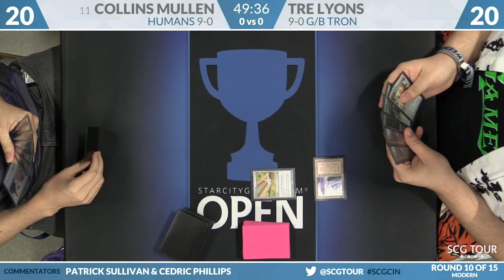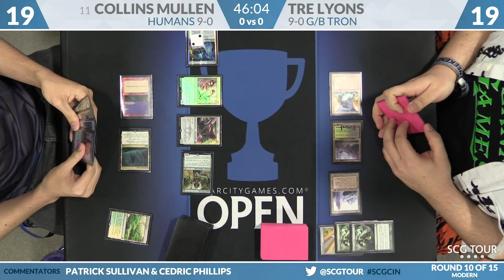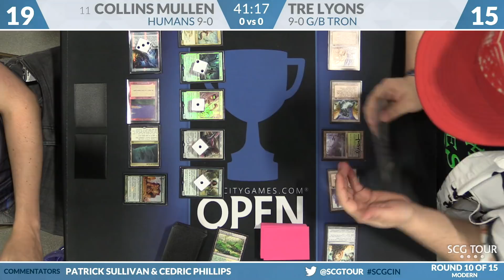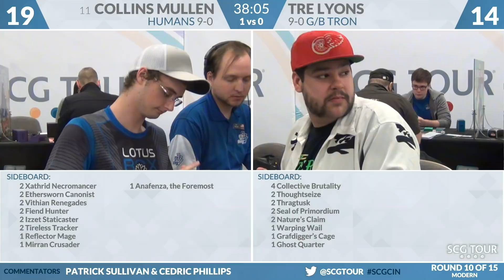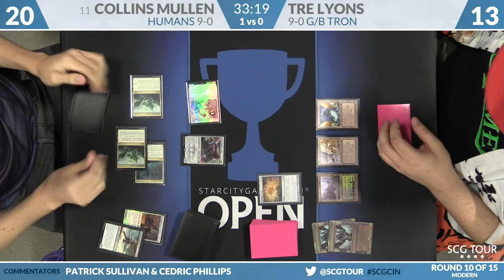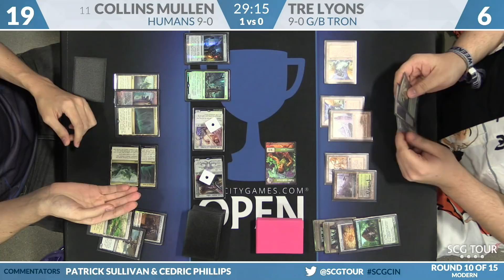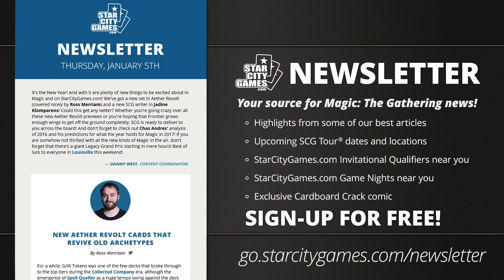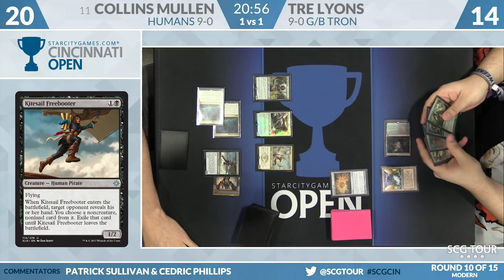SCGCIN - Round 10 - Collins Mullen vs Tre Lyons